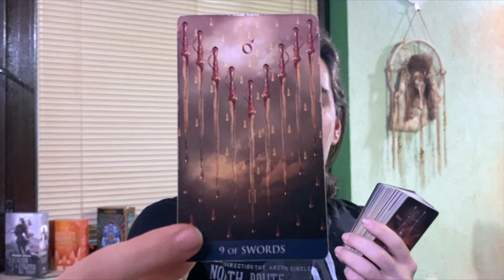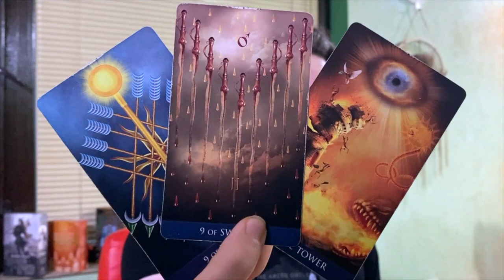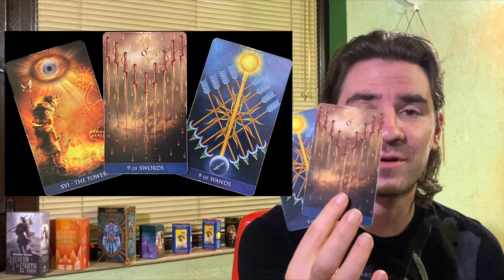🚨 Consequences show up today...no escaping them! What a day! June 6 2022 daily tarot reading 🚨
Background Photo by Stephen Leonardi on Unsplash